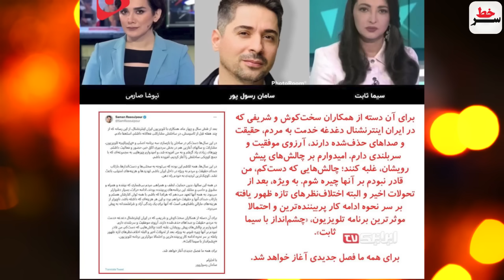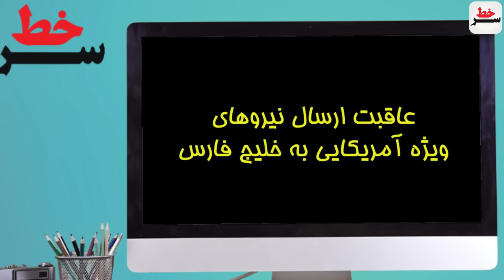فوری اینترآشغال به پایان خط رسید:پشت پرده استعفای مشکوک مجری ها/ "نتانیاهو جاسوس ایران است!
فوری اینترآشغال به پایان خط رسید:
پشت پرده استعفای مشکوک سامان رسول پور و اعتصاب سیما ثابت!
وکیل و خلبان  نیروی هوایی اسرائيل: "نتانیاهو جاسوس ایران است!